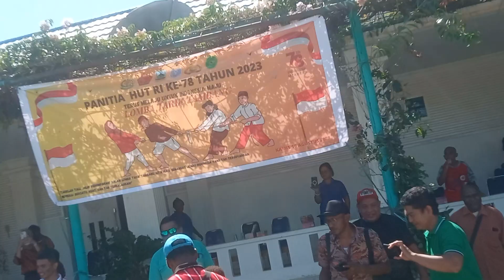Abraham Yeimo Hibur Peserta Lomba Tarik Tambang||Halaman Kantor Bupati Nabire